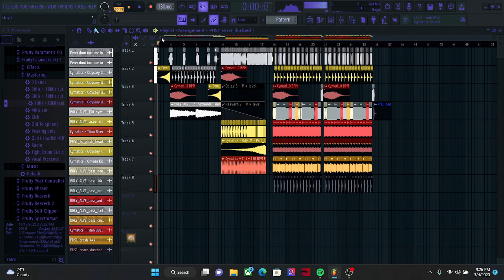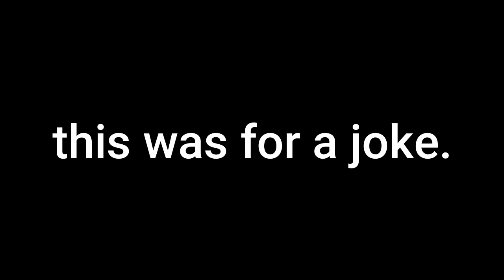SAVAGE - LOIS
idk why I even made this.
full version later on?